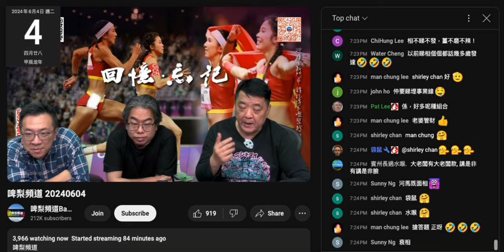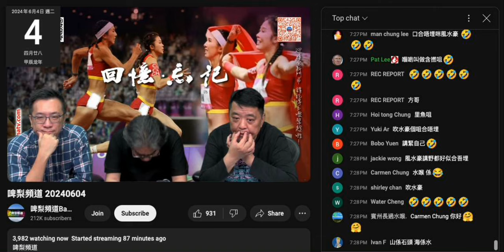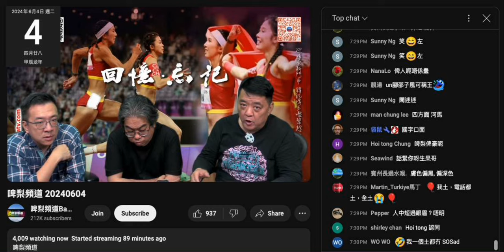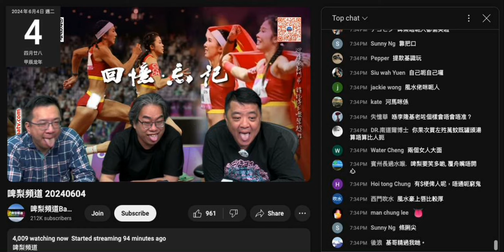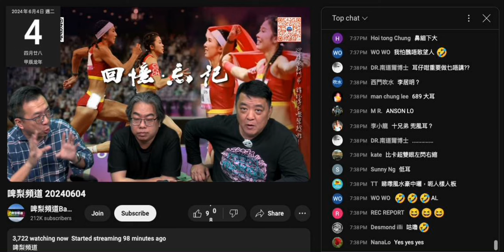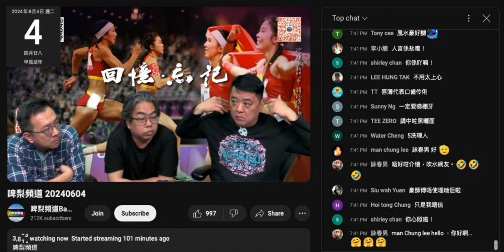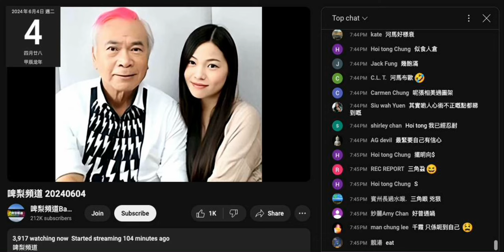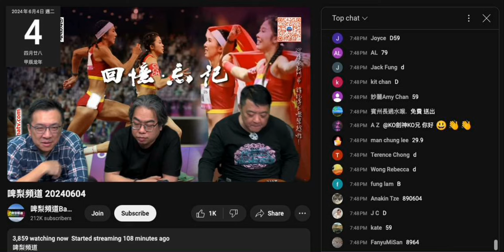20240604 啤梨晚報撚屌馬健賢＋神棍風水豪教腦殘點睇到騙子相。仆街laurence又吹埋一份。三條仆街靠呃維生，攞自己個撚樣＋打女人偷錢賊林匡正個撚樣出嚟教學咪得囉。4條仆街講嘢口歪，牙參差不正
唔係齊，係正，歪歪斜斜呢啲無口齒